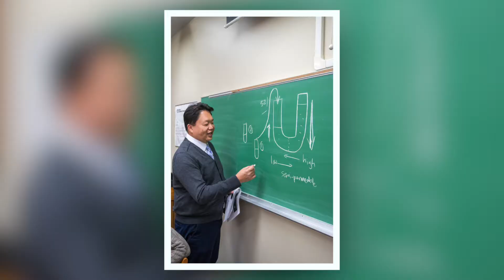King University Program - Engineering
Learn about our Engineering Program. to learn more.